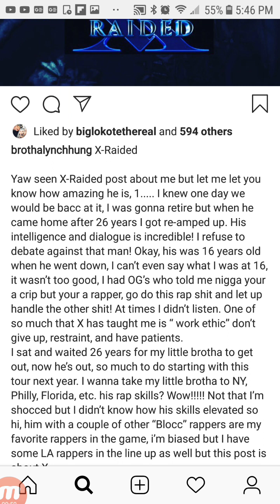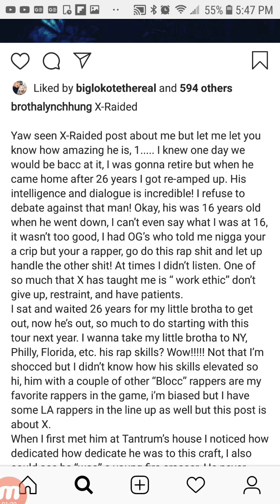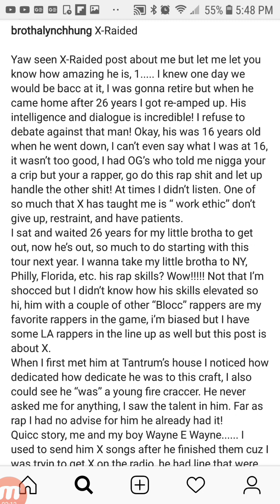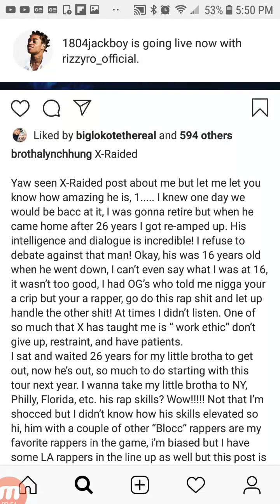BROTHA LYNCH HUNG Sends A Message About X-RAIDED